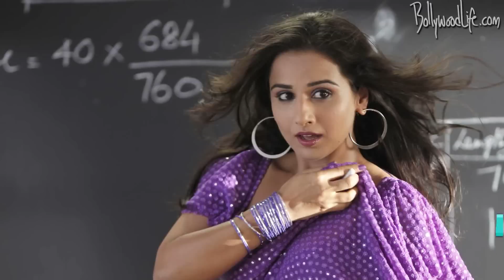Deepika Padukone to play second fiddle to Vidya Balan in MS Subbulakshmi's bipoic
Deepika Padukone until now has a slew of hit films in her kitty. Cocktail, Om Shanti Om, Love Aaj Kal and so on. All good films, but it's interesting to note that all these movies were big commercial flicks but Dips had to be content with just looking hot and mouthing her lines well. There wasn't a whole lot of acting involved in it.